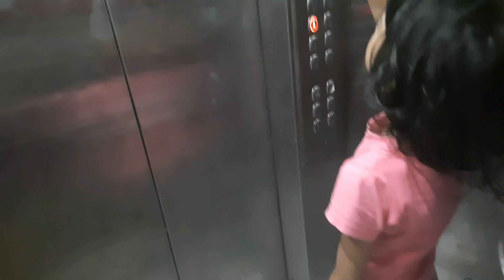आज के दिन की शुरुआत अच्छी नहीं हुई फिर भी कि कोशिश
Namaskar…Welcome you.

shopping idea,shopping for bday,middle class shopping,

SPECIAL NOTE- IF WE WILL TAKE CARE OF NATURE…..NATURE WILL TAKE CARE OF YOU

A  STEP TOWARDS NATURE
All of you know that aim of my channel is to avoid use of chemical products and emphasizing only natural products which are easily available. In addition natural products are also cheap.